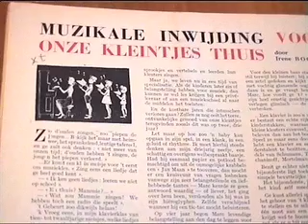Toby Vos, leven en werk (1)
Eerste minuten uit een documentaire over deze tekenares en schrijfster, uitgezonden via Salto, mei 2002 (2 uur-versie) en via RTV Noordholland, oktober 2004.
Voor het bestellen van de dvd met de hele film, kijk op daviddejongh.nl

Men zou Toby Vos wel een combinatie van Annie M.G. Schmidt en tekenares Fiep Westendorp kunnen noemen: zowel schrijfster als tekenares. Toby Vos heeft echter nooit  serieuze erkenning gekregen voor haar werk. Deze documentaire is, behalve een portret van haar leven, een poging om haar werk onder breder publiek bekend te maken.
Geboren in 1918 te Amsterdam volgde ze een tekenopleiding aan de kunstnijverheidsschool. Haar eerste gepubliceerde werken bestaan uit kalenders en een serie ansichtkaarten.In de Tweede Wereldoorlog was ze koerierster voor de 'Parool-groep', waarvoor ze tevens tientallen persoonsbewijzen vervalste. In die tijd schreef ze ook een aantal dagboeken die haar stijl als schrijfster goed illustreren. Een citaat uit "Het boek der liefde" (1944):

Ach, wij vrouwen! Hoe jubelt onze pen onder het beschrijven der eindeloze mogelijkheden der liefde! Was daar niet onze zo zeer door mannen gewaardeerde vrouwelijke schroom, hoe zou, door vrouwenhand geschreven, de meest gewaagde pornografie de wereld op haar grondvesten doen schudden!

Toby's tekeningen en verhalen voor kinderen verschenen bijna 20 jaar in het bedrijfsblad van de PTT.  De  verhalen die Toby Vos voor volwassenen schreef, werden gepubliceerd in Avenue, Hollands Maandblad, Maatstaf en het Vlaamse blad Penelope.
Daarnaast illustreerde ze vele kinder- en schoolboeken, waarvan enkele ook met haar verhalen. Bovendien werden haar tekeningen in de reclamewereld gebruikt.
In Toby Vos, leven en werk komt de vertelkunst van de de schrijfster/ tekenares uitgebreid aan bod. Tragikomische passages uit haar levensloop worden afgewisseld met honderden tekeningen en foto's,  steeds voorzien van, dikwijls humoristische, interview-fragmenten. Het portret is tevens een prachtig document over het leven in de 20ste eeuw.
Toby heeft haar hele leven in Amsterdaam gewoond. Haar woonsituatie vormt het leitmotiv van de film. We brengen een bezoek aan haar woning in de Van Eeghenstraat,  waar ze na een juridisch geschil werd uitgezet om noodgedwongen naar de Bijlmer te vertrekken. Ook uit die woning moest ze verdwijnen toen het stadsdeel Zuid-Oost besloot om haar flat te slopen.